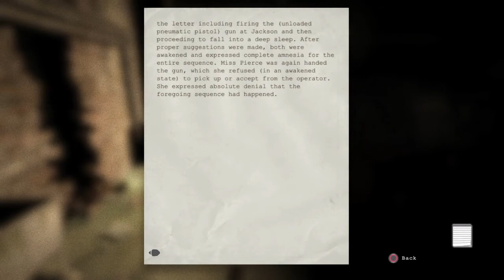Outlast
just got this game wanted to play something scary and I think I found it going to be playing this till I beat it